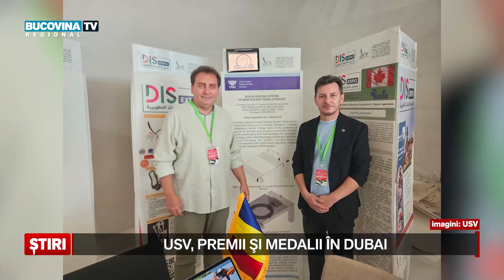USV, premii si medalii in Dubai